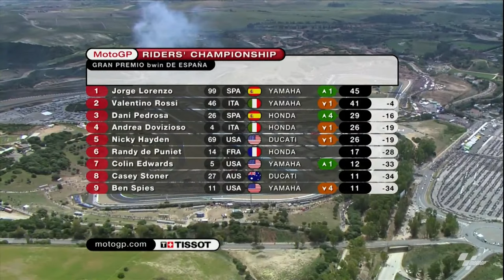2010 SpanishGP | MotoGP™ Full Race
Feeling a bit nostalgic today? What about reliving Lorenzo and Pedrosa's fight for home glory at the 2010 SpanishGP 🔥

Get your...